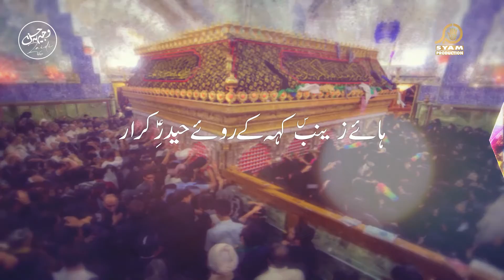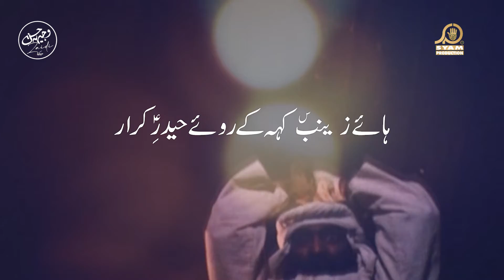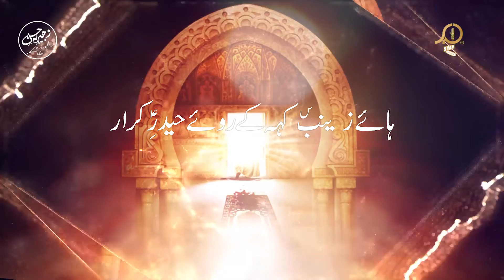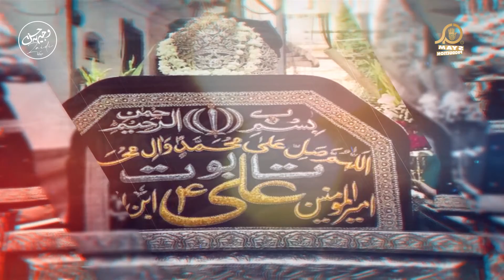New Noha 2020 I Syed Wajhi Hasan Zaidi I Haye Haider e Karar I Ghum e Haider 2020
New Noha 2020  I  Syed Wajhi Hasan I  Haye Haider e Karar I  Ghum e Haider 2020

Kalam: Haye Haider e Karar
Noha Khawan: Syed Wajhi Hasan Zaidi
Poet: Kamran Haider
Audio: Tirmah Zaidi
Video: Hussain Production
Label: Syam Production